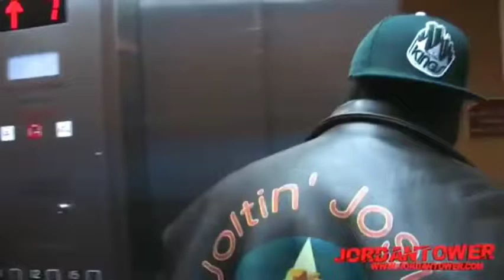Prodigy of Mobb Deep workin with The Alchemist [RARE VIDEO]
Rare footage with prodigy of mobbdeep with thealchemist from the Prodigy's film